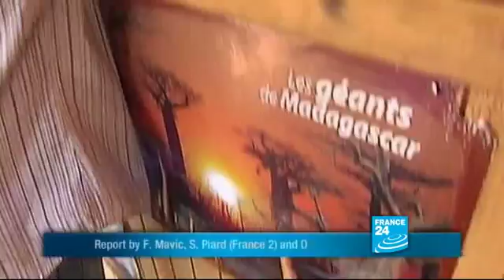Forests on the front line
ENVIRONMENT : Forests on the front line
2011 marks the UN year of the forest so ENVIRONMENT takes stock of the vegetation that makes up 31% of our land and is home to 80% of our biodiversity with reports ranging from bio-pirates stealing snakes in Brazil to the fall of the mighty Baobab in Madagascar.